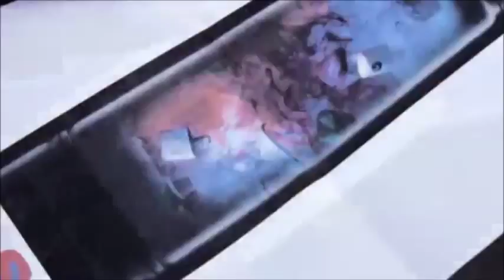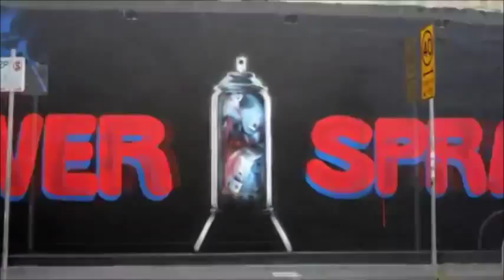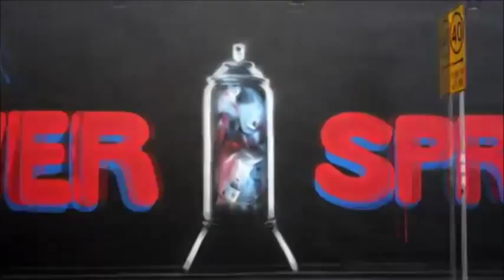Hedge Burners - Over Spray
not my music or video footage. made this video when i was like 15 and it mostly rips the original video they made with some shitty windows movie maker effects added lol. Props to Bailer and Retayner both fucken dons!